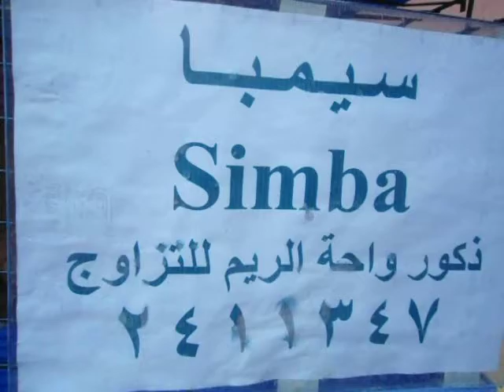قطاوه جميله واحة الريم